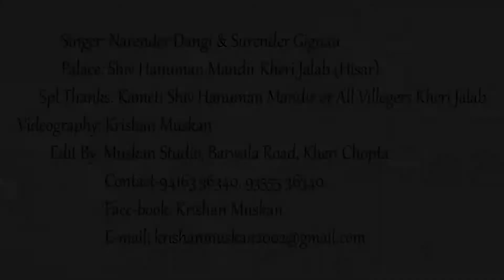Haryanvi Ragni Ese Lagan Me Putri Janmi // Narender Dangi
Haryanvi Ragni Ese Lagan Me Putri Janmi // Narender Dangi//  by MS Photography